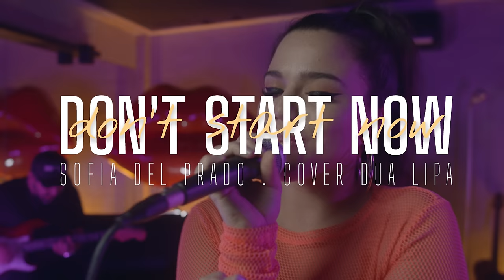Sofia del Prado - Don´t Start Now (Cover Dua Lipa)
Versão exclusiva de Sofia del Prado da música Don´t Start Now, um sucesso de Dua Lipa com mais de 400 milhões de visualizações no YouTube.

Direção/Fotografia: Gustavo Santos
Montagem/Pós produção/Finalização: Gasa Filmes